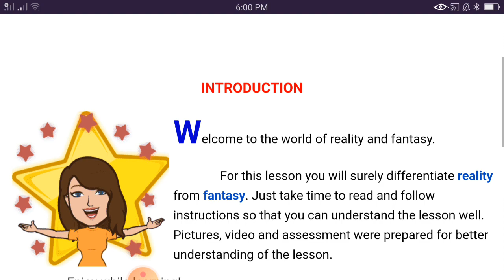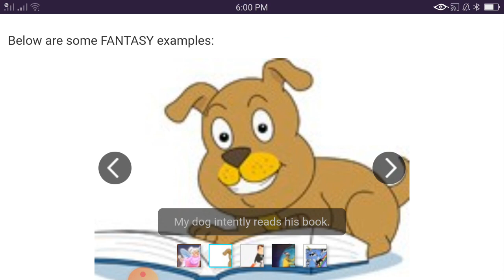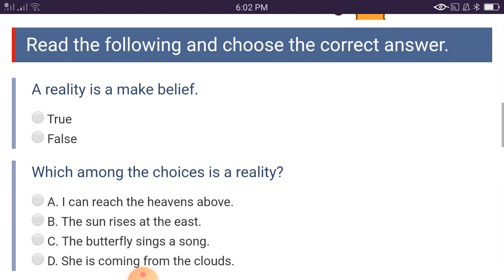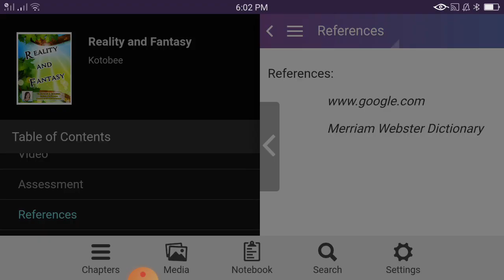My Kotobee Output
The Lesson is Reality and Fantasy. I downloaded the Kotobee Reader App sa aking CP then shared my Kotobee Output sa CP ko rin.  I opened my output using the Reader App and here what happens... Hehe
Ayna kastoy to gayam nu lukatan atoy ditoy CP.